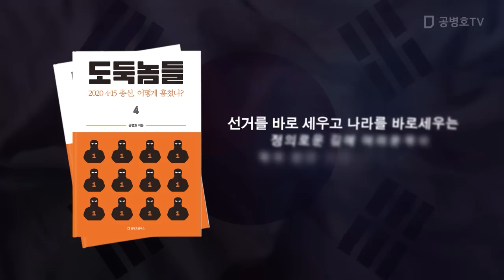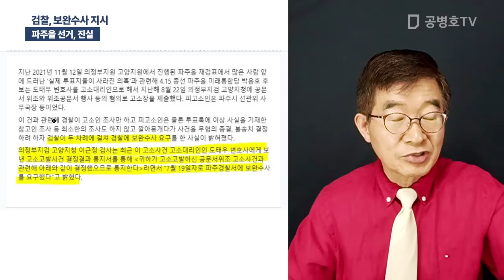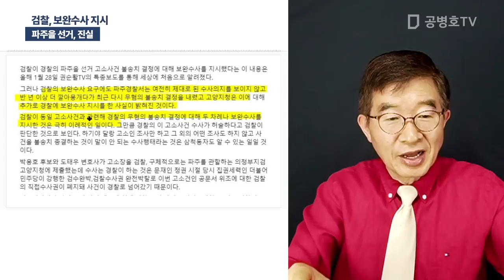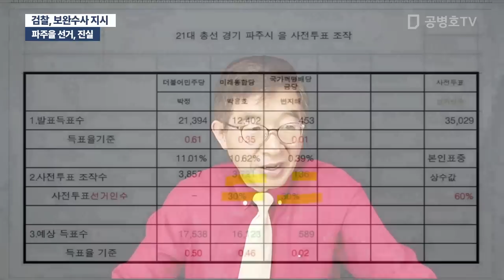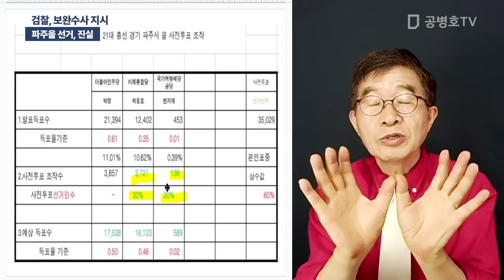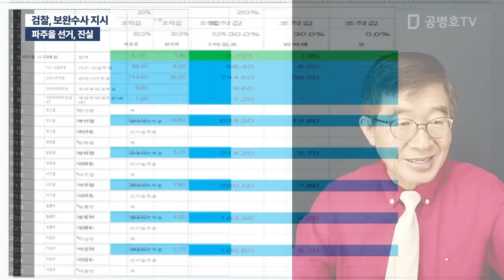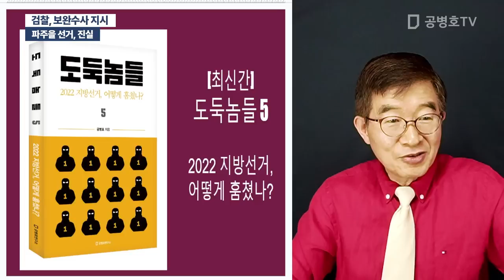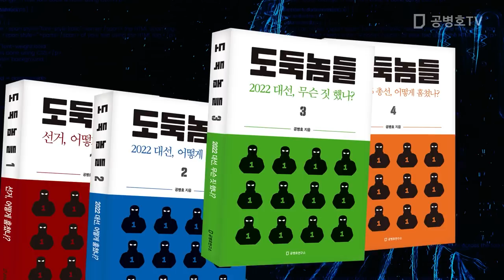검찰, 보완수사 지시 / 파주을 선거, 진실 [공병호TV]